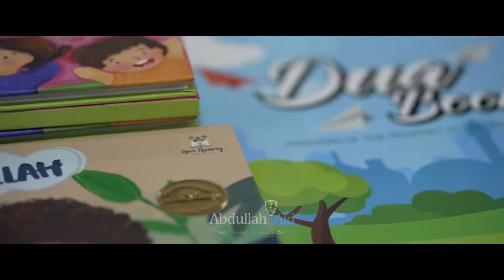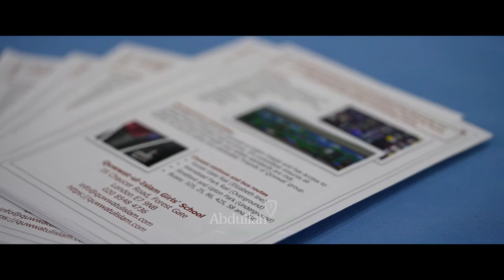DAY 3 - HEALING THE UMMAH - LONDON - Mufti Menk | Abdullah Aid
Join us for a glimpse into the inspiring Day 3 of our Healing the Ummah event in London, where we came together to strengthen our bonds as a community and support those in need. From thought-provoking talks to heartwarming moments of connection, this video captures the spirit of unity and compassion that we strive for as Muslims.